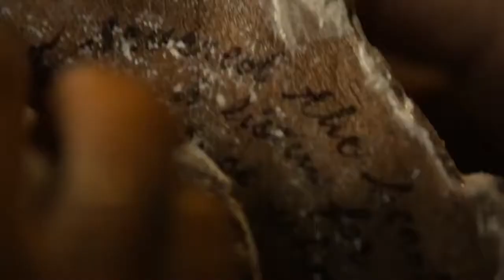Inferno/Best scene/Ron Howard/Dan Brown/Tom Hanks/Robert Langdon/Felicity Jones/Omar Sy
Harvard University professor Robert Langdon awakens in a hospital room in Florence, Italy, with no memory of what has transpired over the last few days, but being plagued with hellish visions. Dr. Sienna Brooks, one of the doctors tending to him, reveals that he is suffering from amnesia as a result of a bullet wound to the head. Another doctor says the police are there to question Langdon but the officer turns out to be Vayentha, an assassin, who shoots the doctor while heading down the hall. Sienna helps Langdon to escape, and they flee to her apartment.

Among Langdon's personal belongings, Langdon and Sienna find a Faraday pointer, a miniature image projector with a modified version of Sandro Botticelli's Map of Hell, which itself is based on Dante's Inferno. They soon realize this is the first clue in a trail left by Bertrand Zobrist, a dangerously unstable billionaire geneticist who believed that rigorous measures were necessary to reduce the Earth's growing population, and who committed suicide three days earlier after being chased by armed government agents.

Langdon and Sienna figure out that Zobrist, who was obsessed with Dante, has created a viral superweapon he has dubbed "Inferno", with the potential of annihilating half the world's population. In the meantime, they have been traced by both Vayentha and agents from the World Health Organization (WHO), who try to raid the apartment, forcing them to flee again. The WHO agents are headed by Elizabeth Sinskey, an old lover of Langdon's, and are trying to prevent the release of the virus. Vayentha reports to her employer Harry Sims, the CEO of a private security company called "the Consortium"[citation needed], who is acting on behalf of Zobrist, who gives her instructions to kill Langdon as he had become a liability.

Langdon's knowledge of Dante's work and history, and of hidden passages in Florence, allows the two to follow clues such as letters and phrases which lead to various locations in Florence and Venice, while inadvertently killing Vayentha and evading the WHO. Along the way, Langdon discovers that he helped a friend of his steal and hide the Dante death mask, a crucial clue, an event he also does not remember. Zobrist had provided Sims with a video message about the virus, to be broadcast after it has been released. Shocked by its content, Sims allies with Sinskey to prevent the outbreak. However, Langdon and Sienna are contacted by Christoph Bouchard, a man purporting to be working for WHO, warning them that Sinskey has a double agenda and is after the Inferno virus for her own profit. The three cooperate for a while, until Langdon realizes that Bouchard is lying and seeking to profit from Inferno himself, forcing the duo to flee on their own again.

Langdon figures out that the virus is in the Hagia Sophia in Istanbul. With that knowledge, Sienna abandons Langdon, revealing that she was Zobrist's lover and that she will ensure the release of the virus. Zobrist and Sienna used to play treasure hunt games; this trail was the backup plan in case something happened to Zobrist. Langdon is recaptured by Bouchard, but Sims kills Bouchard and rescues Langdon, who then re-teams with Sinskey, who asked him for help in interpreting the imagery from the Faraday pointer. Sims reveals he was hired by Sienna to kidnap Langdon when Zobrist had been killed, and drugged with benzodiazepine to induce a memory loss; the events in the hospital were all staged.

They realize the virus is in a plastic bag hidden under water in the Basilica Cistern in Istanbul. The WHO team – joined by Langdon, Sims, and Sinskey – race to locate and secure the bag, while Sienna and her allies attempt to detonate an explosive that will rupture the bag and aerosolize the virus. Sims is killed by Sienna, and when Langdon confronts her, she attempts to release the virus by triggering a suicide bombing. The detonation is able to rupture the bag but because it was already contained in a special containment unit, the virus was secured in time, and after struggling in vain against Sinskey and Langdon to destroy the container, Sienna's allies are killed. The virus is then taken by WHO, and Langdon goes back to Florence in order to return the Dante Death Mask.